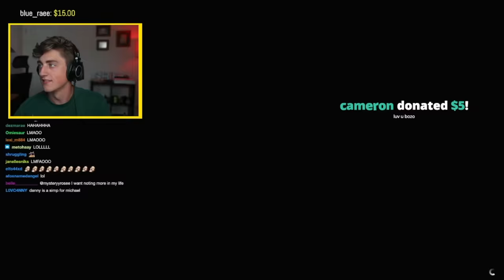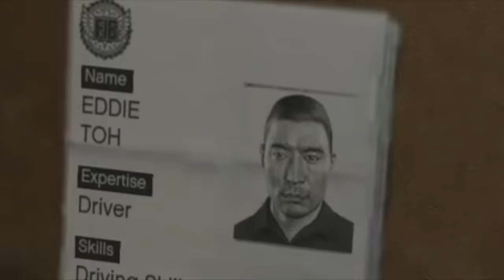I AM A SPY! (GTA #3)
i stream on mondays and wednesdays at 6pm central time